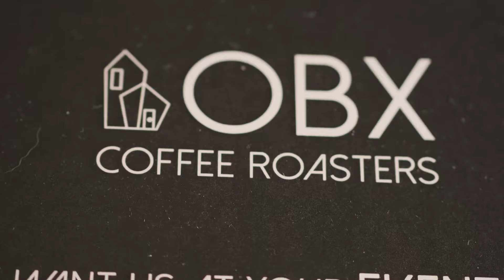An FCS' Production: Oberstrasse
You too, should have a video like this. Engage your target audience with FCS right now!

Tell us your business story today; we’ll turn it into your media asset.

Leave your digital marketing to us, and be prepared to hustle!

Since April till September 2020, we have helped more than 400 SMEs just like Oberstrasse, bringing in More Business by creating the right Content with our very own FCS Productions Team, and using these Media Content to Boost and Ignite their Online Presence through Digital and Social Media Channels with our dedicated team of Experts and Practitioners.

So, ARE YOU ready for MORE Business?